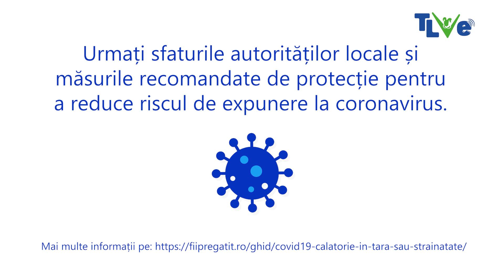Ce trebuie să faceți dacă vă aflați în străinătate și aveți nevoie de mai multe informații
Material realizat de elevii voluntari din echipa de campanie a proiectului ACCED